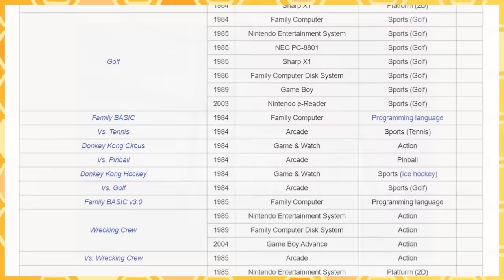Musical Secrets & Trivia in Super Mario RPG! (+ the Mario & Luigi Series)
Let’s take a look at some neat little musical factoids surrounding the Mario JRPGs! (Not the Paper Marios, though. Not yet…)

I’m Ty! (She/her)

Mario Party - Playing The Game
Super Mario RPG - Let's Try
VS. Super Mario Bros. - Name Registration
Super Mario Maker 2 - Sky (Super Mario Bros.)
Super Mario RPG - Rose Town
Super Mario RPG - Heart Beating A Little Faster
Super Mario RPG - Let's Play "Geno"
Super Mario RPG - Fight Against Bowser
Super Mario RPG - Koopa Castle (2nd Time)
Super Mario RPG - Fight Against Culex
Final Fantasy IV (FFII SNES) - Boss
Super Mario RPG - Victory Over Culex
Final Fantasy IV (FFII SNES) - Fanfare
Super Mario RPG - Conversation With Culex
Final Fantasy IV (FFII SNES) - Prelude
M&L: Superstar Saga - Stardust Fields
M&L: Superstar Saga - World Map
Super Mario RPG - Super Pipe House
M&L: Superstar Saga - Star 'Stache Smash
Super Mario 64 - Powerful Mario (Wing Cap)
Yoshi's Island - Powerful Infant
Yoshi's Island - Yoshi's Island
M&L: Partners In Time - Yoshi Village
Paper Mario - Welcome To Yoshi Village
M&L: Partners In Time - Load Menu
M&L: Bowser's Inside Story - Bowser!
M&L: Dream Team - Bowser's Theme
M&L: Paper Jam - Bowser's Coming!
M&L: Superstar Saga - Oho Oasis
M&L: Dream Team - Sunny Driftwood Shore
M&L: Bowser's Inside Story - Deep Castle
M&L: Superstar Saga - Cackletta, The Fiercest Foe
M&L: Bowser's Inside Story - Tough Guy Alert!
M&L: Bowser's Inside Story + Bowser Jr.'s Journey - Dark Star Battle
M&L: Bowser's Inside Story + Bowser Jr.'s Journey - Dark Fawful Battle
M&L: Superstar Saga - Fawful And Cackletta
Fortune Street - Peach's Castle
Mario Party - Bowser's Magma Mountain
Super Mario RPG - Koopa Castle
Super Mario RPG - Beware The Forest's Mushrooms
M&L: Partners In Time - Toadwood Forest
Super Mario Bros. Wonder - Dark Forest / Fungi Mines
Super Mario RPG - Hello, Happy Kingdom
M&L: Dream Team - Dreamy Wakeport Repose
Wario’s Woods - Birdo

Timestamps:
0:00 Intro / File Select Origin
2:35 Misc. Mario RPG
3:47 Culex Tracks
4:47 References in M&L
8:13 Shared M&L Music
11:47 More Mario RPG
12:56 Mystery Smash Song
15:33 Mario RPG In Mario Movie?
17:35 Outro